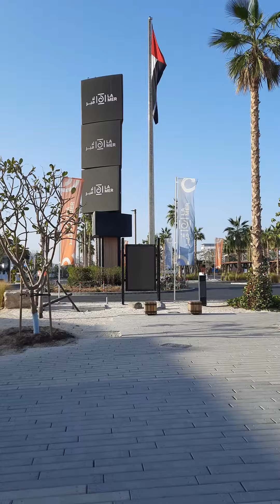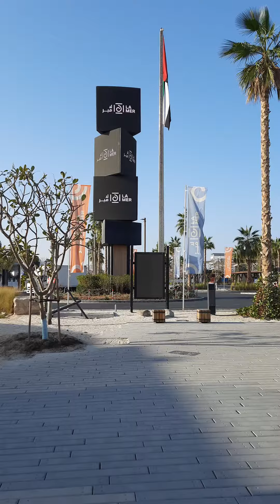Electric Scooter - Test Drive - Al Muraqqabat to La Mer (27km up and down)